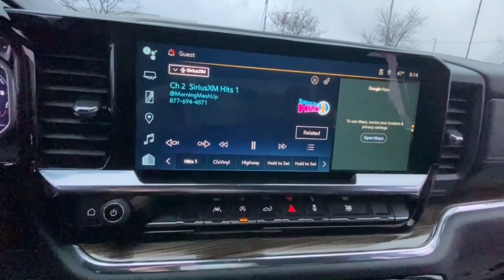2023 Chevrolet Silverado_1500 Lake Orion, Rochester, Oxford, Auburn Hills, Clarkston, MI 586423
Black New 2023 Chevrolet Silverado_1500 RST available in Lake Orion, Michigan at Wally Edgar Chevrolet. Servicing the Rochester, Oxford, Auburn Hills, Clarkston, MI area.

Silverado 1500 RST 4D Crew Cab 10-Way Power Driver Seat w/Lumbar 12.3 Multicolor Reconfigurable Digital Display 120-Volt Bed Mounted Power Outlet 120-Volt Instrument Panel Power Outlet 2 USB Data Ports 4 Black Round Assist Steps (LPO) 6-Speaker Audio System All-Star Edition Auto-Locking Rear Differential Bluetooth For Phone Chevrolet Connected Access Capable Chevytec Spray-On Black Bedliner Color-Keyed Carpeting Floor Covering Convenience Package Deep-Tinted Glass Digital Compass Dual Exhaust w/Black Exhaust Tips Dual Rear USB Ports (Charge Only) Dual-Zone Automatic Climate Control Electric Rear-Window Defogger Electrical Steering Column Lock Electronic Cruise Control Electronic Transmission Range Selector Shifter EZ Lift Power Lock & Release Tailgate Floor Mounted Center Console Front Bucket Seats Front Frame-Mounted Black Recovery Hooks Front LED Fog Lamps Front Rubberized Vinyl Floor Mats HD Rear Vision Camera Heated Driver & Front Outboard Passenger Seats Heated Power-Adjustable Outside Mirrors Heated Steering Wheel High Capacity Suspension Package High Gloss Black Door Handles High Gloss Black Grille High Gloss Black Mirror Caps Hitch Guidance Inside Rear-View Mirror w/Tilt Integrated Trailer Brake Controller Keyless Open & Start LED Cargo Area Lighting Manual Tilt/Telescoping Steering Column OnStar & Chevrolet Connected Services Capable Performance Red Recovery Hooks Power Front Windows w/Driver Express Up/Down Power Front Windows w/Passenger Express Down Power Rear Windows w/Express Down Preferred Equipment Group 1SP Protection Package Rear 60/40 Folding Bench Seat (Folds Up) Rear Rubberized-Vinyl Floor Mats Rear Wheelhouse Liners Redline Edition Remote Vehicle Starter System SiriusXM w/360L Standard Suspension Package Standard Tailgate Steering Wheel Audio Controls Theft Deterrent System (Unauthorized Entry) Trailering Package Wheels: 20 x 9 High Gloss Black Painted Aluminum Wi-Fi Hot Spot Capable Wireless Charging Wireless Phone Projection Wrapped Steering Wheel.brbr4WD EcoTec3 5.3L V8 10-Speed Automatic 16/20 City/Highway MPGbrbrbr***GM vehicles will reflect Employee Pricing less current factory incentives. Special offers and incentives may apply based on eligibility. Pictures may not reflect actual vehicle. Posted miles may vary. Some options listed may be inaccurate due to VIN decoders. Some vehicles may have added accessories. See Dealer for details.*** Price includes: $1000 - Chevrolet Aged Unit Bonus Cash. Exp. 04/03/2023 $250 - Chevrolet Consumer Cash Program. Exp. 04/03/2023 $500 - GM Rewards Card Sign Up and Spend Offer. Exp. 04/03/2023
Convenience Package|High Capacity Suspension Package|Preferred Equipment Group 1SP|Protection Package|Redline Edition|Standard Suspension Package|Trailering Package|2 USB Data Ports|6 Speakers|6-Speaker Audio System|AM/FM radio: SiriusXM with 360L|Dual Rear USB Ports (Charge Only)|Premium audio system: Chevrolet Infotainment 3 Premium|Radio data system|Radio: Chevrolet Infotainment 3 Premium System|SiriusXM w/360L|Steering Wheel Audio Controls|Wireless Phone Projection|Air Conditioning|Automatic Climate Control|Dual-Zone Automatic Climate Control|Electric Rear-Window Defogger|Front dual zone A/C|Rear Window Defrost|120-Volt Bed Mounted Power Outlet|120-Volt Instrument Panel Power Outlet|Bluetooth For Phone|EZ Lift Power Lock & Release Tailgate|Power Driver Seat|Power Front Windows w/Driver Express Up/Down|Power Front Windows w/Passenger Express Down|Power Rear Windows w/Express Down|Power steering|Power Windows, Locks & Mirrors|Remote Keyless Entry and Start|Remote Vehicle Starter System|Steering Wheel Radio Controls|Auto-Locking Rear Differential|Manual Tilt/Telescoping Steering Column|Speed-sensing steering|Traction Control|Wrapped Steering Wheel|4-Wheel Disc Brakes|ABS brakes|Dual Front and Side Impact Airbags|Dual front side impact airbags|Electrical Steering Column Lock|Front anti-roll bar|Front wheel independent suspension|Keyless Open & Start|Not Equipped w/Steering Column Lock|Occupant sensing airbag|Overhead airbag|Tire Pressure Warning|Electronic Brake Assist|Stability Control System|Auto High-beam Headlights|Automatic Headlights|Delay-off headlights|Front fog lights|Panic alarm|Security System|Theft Deterrent System (Unauthorized Entry)|Cruise Control|Electronic Cruise Control|170 Amp Alternator|220 Amp Alternator|Auxiliary External Transmission Oil Cooler|External Engine Oil Cooler|4 Black Round Assist Steps (LPO)|All-Star Edition|Bumpers: body-color|Chevytec Spray-On Black Bedliner|Dual Exha